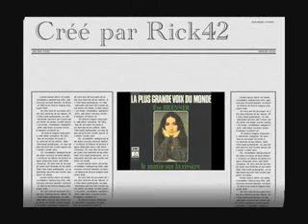Dailymotion - Eve Brenner - Un matin sur la riviere, une vidéo de Rick42 Eve, Brenner, Un, matin, 70